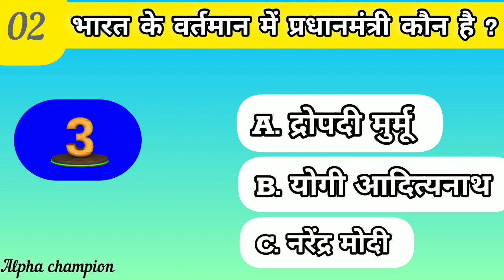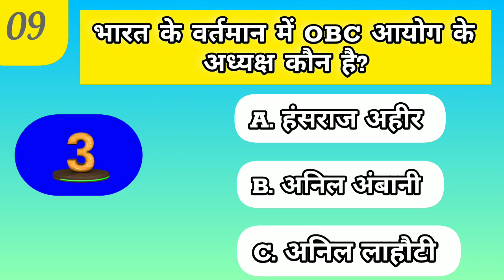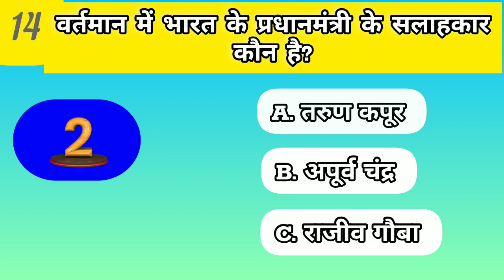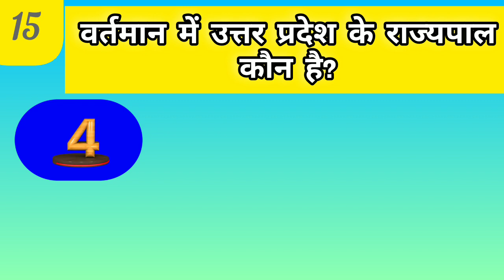भारत में वर्तमान में कौन क्या है 2024/ मोदी मंत्री मण्डल 2024 /